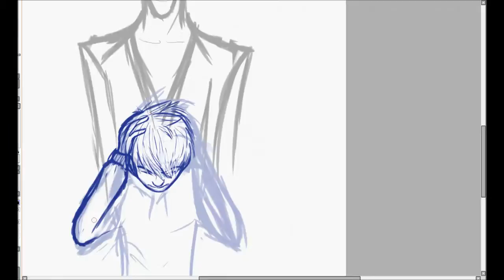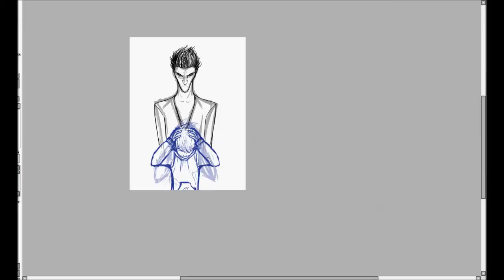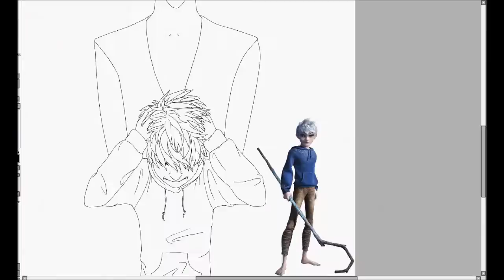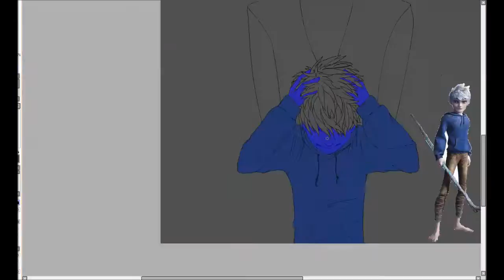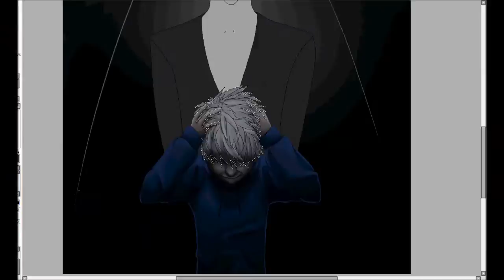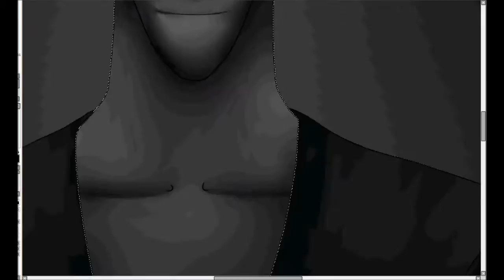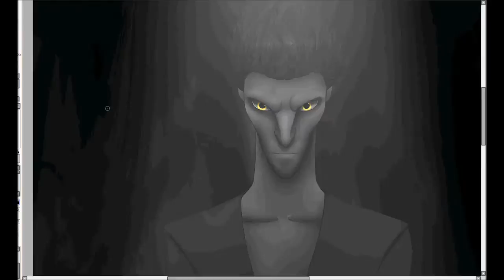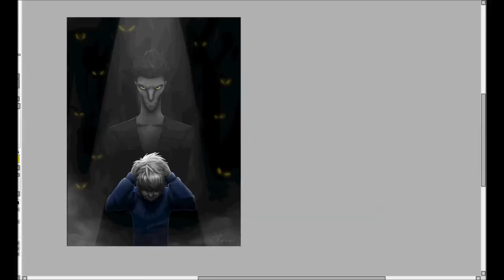Rotg Speed Painting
Pas de musique désolé, j'ai eu trop de soucis avec les droits d'auteur, alors pour celle ci mettez ce que vous voulez. ^^